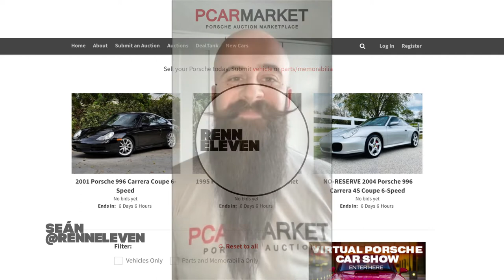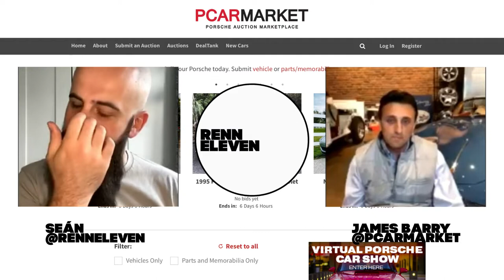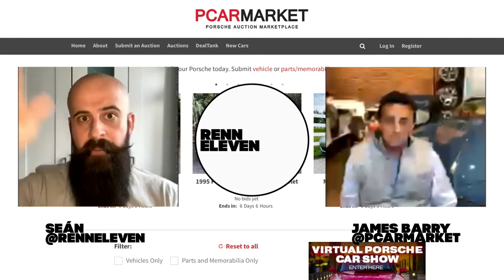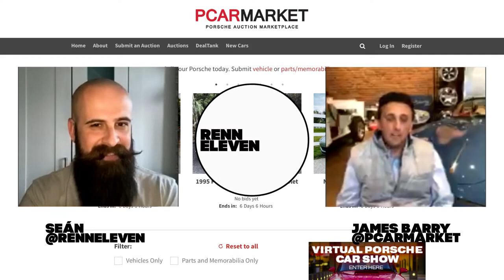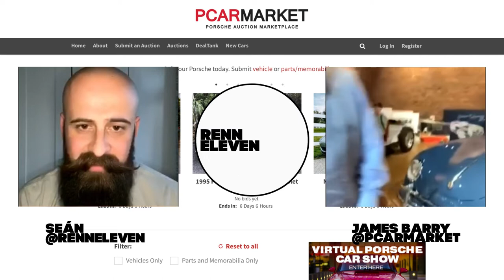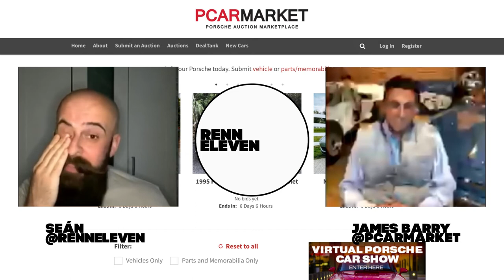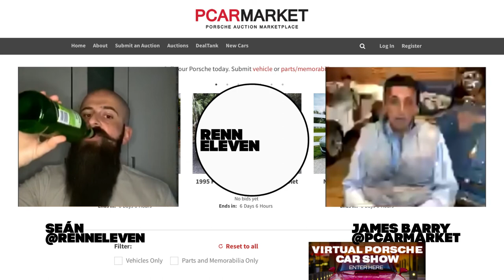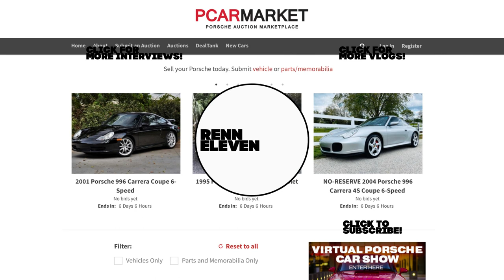RennEleven Live: James Barry from PCARMARKET, is the Porsche market place strong during these times?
Hello and welcome to the next episode of RennEleven Live with me, Seán!

In this episode I speak to James Barry, Senior Vice President of Porsche Auction site PCARMARKET. We discuss his journey to the premier Porsche focussed market place, and what's more put to bed some fears of classic and enthusiast Porsches in the sales forums.

Next RennEleven Live episode we speak to Brock Keen, outdoorsman who loves his roof tent equipped 996 C4S and the escapades it takes him on, on and off the road! Want to know what you need to plan your next trip after this pandemic? Tune in next week!

Are you representing? RennEleven now has T-shirts! Click this link to get yours! Limited sizes left.

Stay safe and much love to you all!